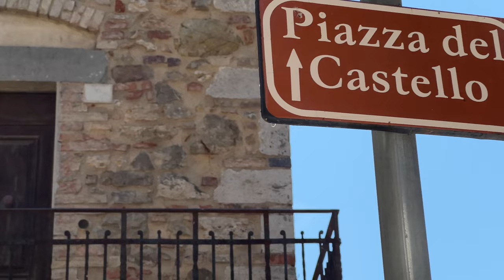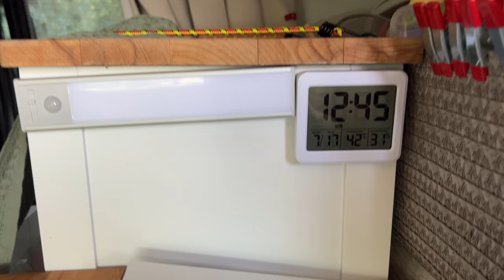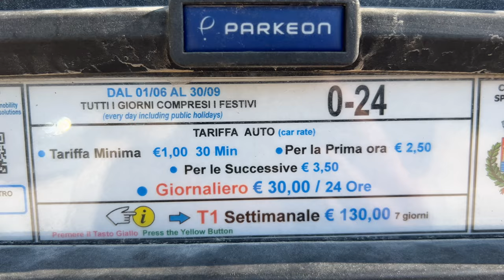Ich fahre mit meinem Selbstausbau Berlingo um Italien herum Vlog 3 Piombino -Montemarano- Sperlonga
Nachdem ich Volterra verlassen hatte, wollte ich unbedingt ans Meer. Das 1. mal in diesem Jahr. ich fuhr einfach der Nase nach Richtung Elba und landete in piombino .Mein Parkplatz zwischen den Wohnmobilen war nicht schön, aber ih hatte eine hervorragende Aussicht, direkter Meerblick sozusagen. Eigentlich wollte ich 2 Nächte bleiben, aber die Abenteuerlust trieb mich am nächsten Tag weiter. Es ging über das traumhafte Dorf montemerano nach sperlonga , die Piratenstadt.

Wohin mich meine Reise weiter führt, das seht ihr im nächsten Video, nur so viel- ich habe 6900 km den Stiefel umrundet.